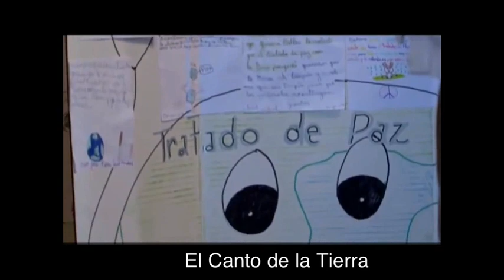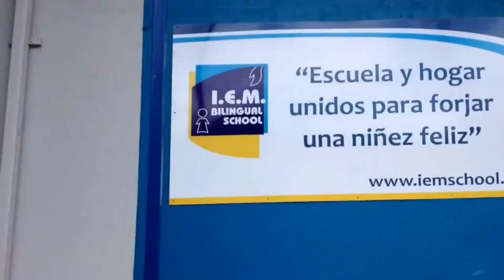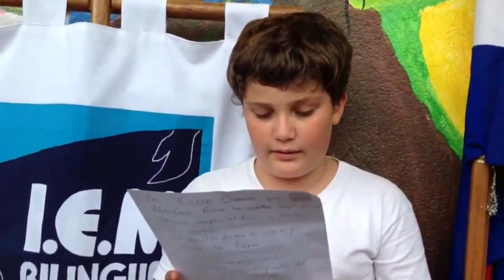Niños invitan a Presidencia a firmar la paz con la Tierra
Los niños y niñas del Instituto Educativo Moderno invitan a Doña Laura Chinchilla y Don Alfio Piva a firmar el acuerdo de paz con la Tierra en sus instalaciones el 9 de setiembre, en ocasión del Día del Niño!

El video incluye la actividad que realizaron los niños para hacer La Carta de los Niños y Niñas del Día Uno y la actividad del 21 de diciembre, en donde fueron recibidos para entregarla en Casa Presidencial a Don Alfio Piva, presidente en Ejercicio. Ambas actividades fueron patrocinadas por Banco Popular, por lo que se incluye su logo como patrocinador.

Posteriormente se nos informó en el Despacho de Don Alfio que el Acuerdo de Paz sería firmado el 9 de setiembre, en ocasión del Día del Niño, por lo que los alumnos del Instituto Educativo Moderno decidieron solicitar que El acuerdo se firme en sus instalaciones.